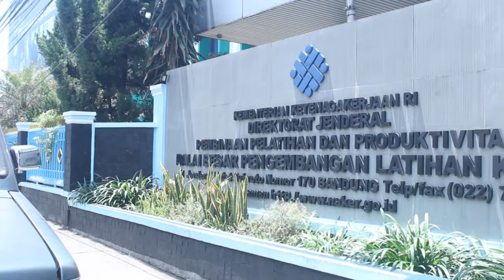BBPLK Bandung 3R